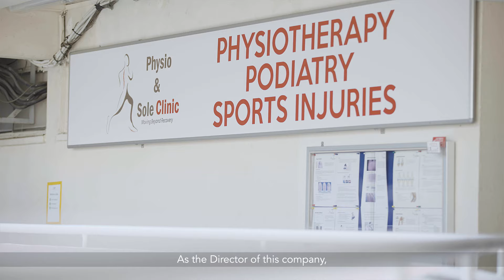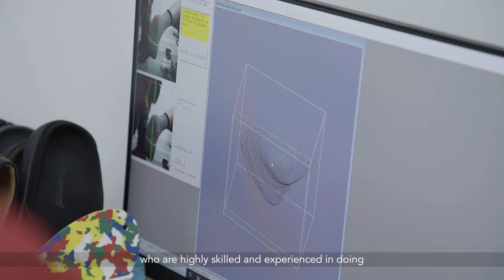Making Lives Worth Living at Physio And Sole Clinic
Physio & Sole Clinic is the largest private physiotherapy and podiatry clinic group in Singapore. We provide accessible physiotherapy and podiatry care for our patients across the island. Beyond saving lives, it is our mission to make lives worth living. For more information on our services, please visit us